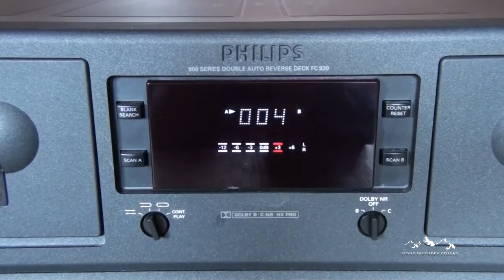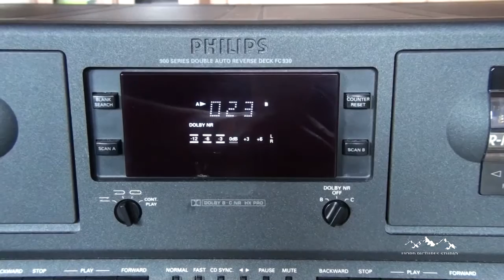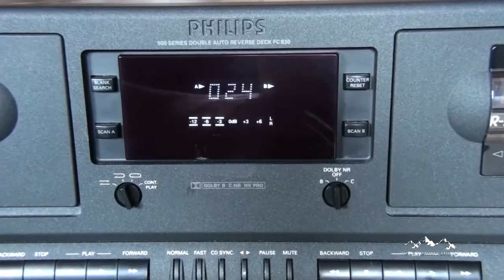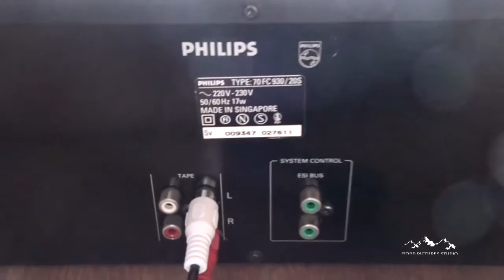Philips FC930 Analog Double Auto-Reverse Cassette Deck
Overview of Philips FC930 analog double cassette deck in good visual and technical condition.This model have a digital peak level meters, digital tape counter and many good functions like: Dolby NR HX PRO, B, C, blank search, dubbing recording in fast or normal speed, cd synchro.